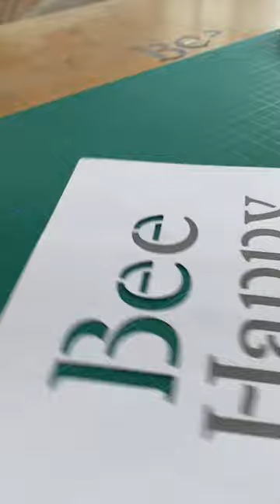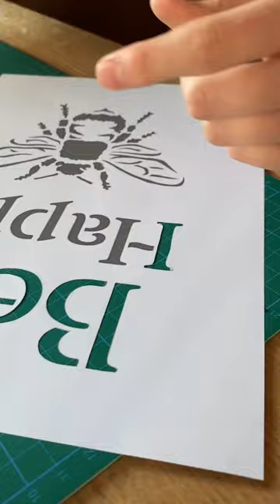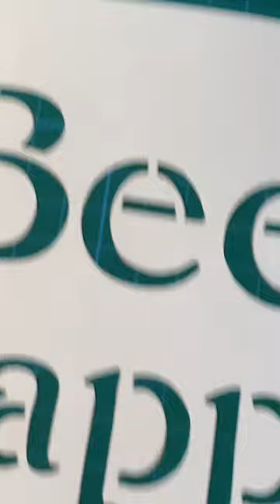stencil satisfying cutting / Bee Happy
In this video we will see in fast forward the cutting of the stencil Bee Happy